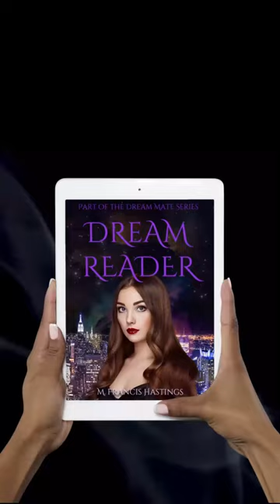Bewitching Dream Reader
A short about Dream Reader